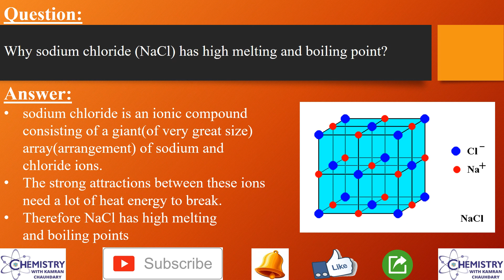why NaCl has high melting and boiling point| sodium chloride structure| sodium chloride ka structure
Welcome to our latest educational video where we unravel the mystery behind the high melting and boiling points of sodium chloride (NaCl)! Join us as we dive deep into the molecular structure and interactions that make this common compound exhibit such remarkable properties.

💡 In this Video:
In this enlightening presentation, we explore the factors contributing to the high melting and boiling points of NaCl. From the arrangement of ions in its crystal lattice to the strength of its intermolecular forces, we analyze the key characteristics that set NaCl apart from other compounds.

🧂 Key Highlights:

Introduction to sodium chloride (NaCl) and its significance in chemistry.
Examination of the crystal lattice structure of NaCl and its implications for melting and boiling points.
Discussion on the nature of ionic bonds and the role they play in determining the physical properties of NaCl.
Comparison with other compounds to highlight the unique features of NaCl's melting and boiling behavior.
📈 Who Should Watch:
Whether you're a student studying chemistry, a curious learner interested in the properties of substances, or simply someone fascinated by the wonders of science, this video is for you. No prior knowledge is required - just a passion for discovery!

LINKS
kamran.chaudhary00